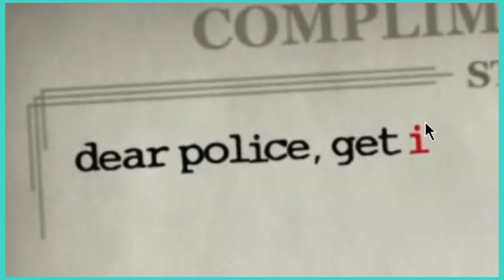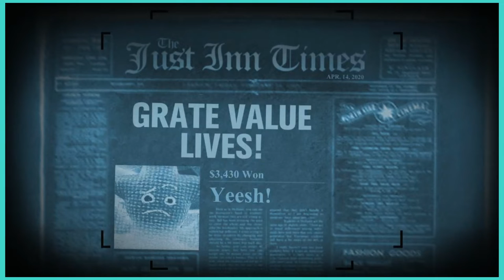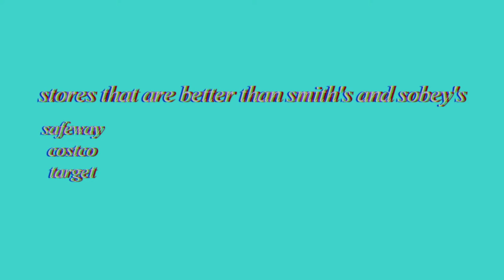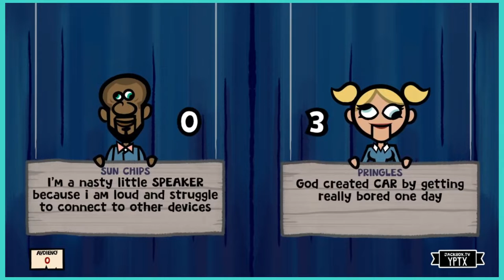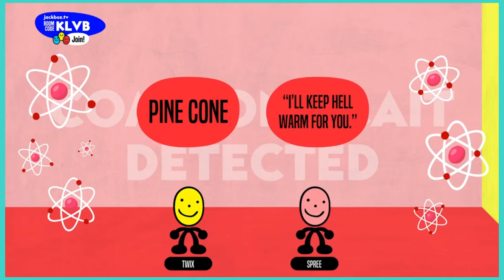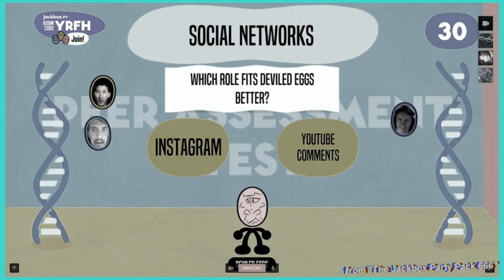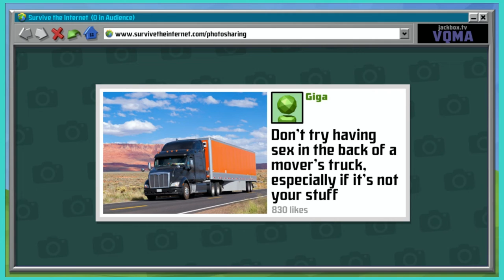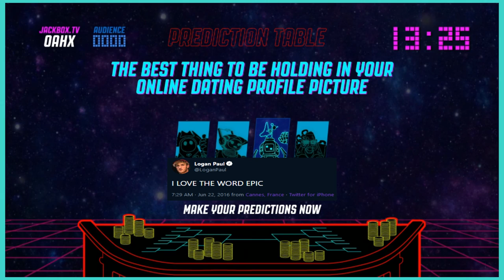We Ranked Various Items on a Tier List Through the Means of Jackbox Party Pack Games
and so ends the rockit gaming drought of 2020

also known as: [Ep. 8] The Jackal Queenston Deserted Island Getaway Party Package 625183

Featured Channels in the Video:

Rockit Gaming / costco (reece) / safeway (cael) /smith's (glitchy) / satan / zielo goodess / thejdog21  / kit / gene / giga

Edited By:
"Giga's not gonna put his name there, he's gonna say something dumb"

0:00 Kicked outta Walmart... 4 fuckin da microwave!
0:05 Store Brands / Trivia Murder Party 2
3:06 Physical Stores / Push The Button
4:44 Nobody's competing against each other but this is just funny
5:49 Potato Chips / Joke Boat
7:18 Questionable Body Positions vs Electronic Manufacturers / Joke Boat
8:11 Chocolate Candy Bars / Role Models
10:29 Religious Figures / Role Models
11:23 Cat Face Variations / Owowe Modews
12:19 Rockit Gaming members, obviously! (excluding Kit) / Survive The Internet